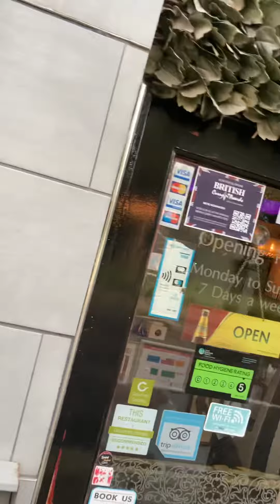13 July 2023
Lowestoft tandoori